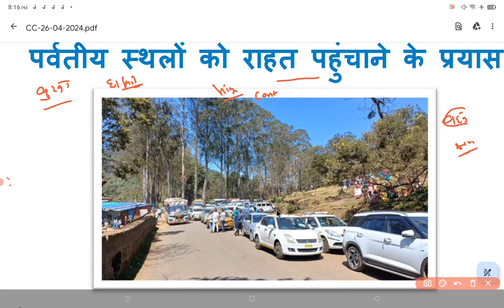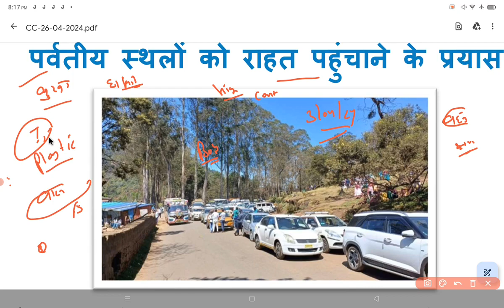पर्वतीय स्थलों को राहत पहुंचने का प्रयास for UPSC exam